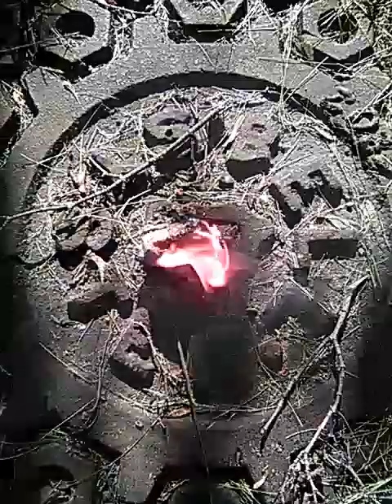May 22, 2017